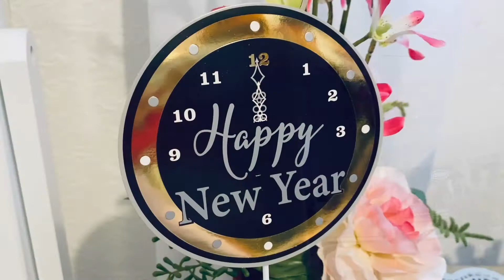FIRST VLOG 2021: NEW HAIRSTYLE + MIDTOWN PLAZA SASKATOON } faye neudorf ❤️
WELCOME TO MY FIRST EVER VLOG IN THIS YEAR 2021...HOPING FOR A BETTER AND BRIGHTER YEAR FOR ALL OF US. LUV U ALL MUAAH!!!